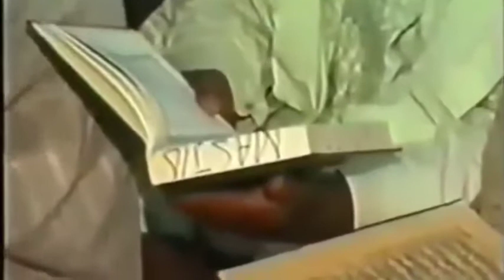sheikh jafar mahmud adam Suratul Al-imran 20 - 32